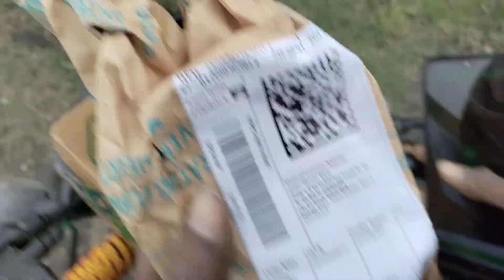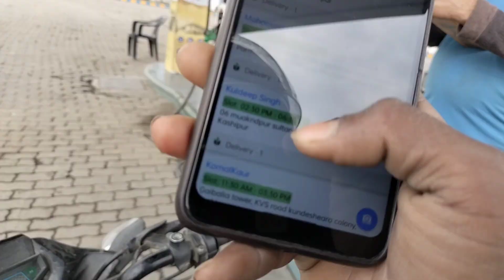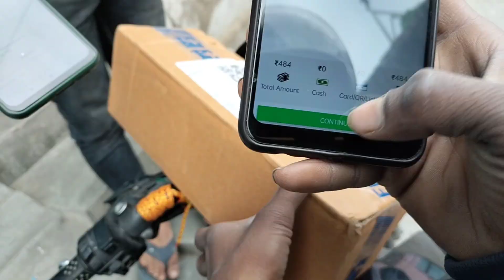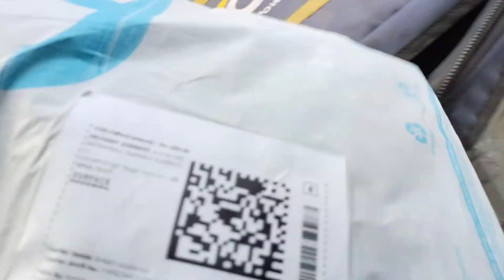How To Survive Flipkart delivery boy | One day income Flipkart delivery boy 😱 | How to join Flipkart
How to join flipkart delivery boy job
how to apply for flipkart delivery boy job
how to apply for flipkart parcel delivery job flipkart parcel delivery boy job
flipkart delivery boy salary
My first Day Experience of Flipkart Delevery job
Delevery boy first day earning and joining
Delevery Job kesa he
Flipkart delevery boy training
Flipkart delevery process
Flipkart Delevery Video
Flipkart Delevery tracking
Flipkart Delevery date change
Flipkart Delevery late hone par kya kare
Flipkart Delevery kese karte he
flipkart Delevery boy
flipkart Delevery boy job apply
flipkart Delevery boy salary
flipkart Delevery boy job
ekart Delevery boy salary
ekart Delevery boy training
Amazon Delevery boy job
Delevery boy job
delevery boy job salary
Delevery boy job apply
delevery boy job in flipkart
delevery boy vlog
ecom express Delevery boy job
ecom express Delevery boy salary flipkart
ecom express Delevery process flipkart Delevery
flipkart Delevery kaise karte hai
flipkart job
vlog
Amazon Delevery
ekart Delevery
ekart Delevery app kaise use kare
out for Delevery flipkart
out for Delevery ka matlab
फ्लिपकार्ट
Amazon
Amazon delevery app kaise use kare
Amazon Delevery app Amazon Delevery app salary
Amazon job
amzon delevery boy job
delevery boy flipkart job
delevery boy video
delevery boy vlog
delevery boy salary delevery boy video kaise kare
delevery vlog
delevery boys
delevery job kaise karte hain
ekart
ekart Delevery boy job aply
earn daily ₹1000 by Ekart Delevery job